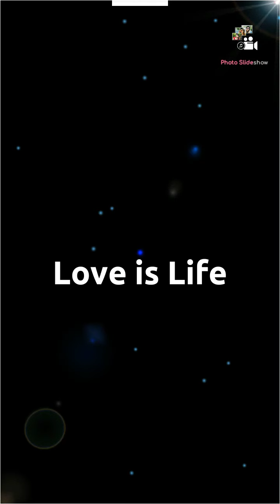💞 HAPPY BiRTHDAY PiHU 💞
Lovely Memories